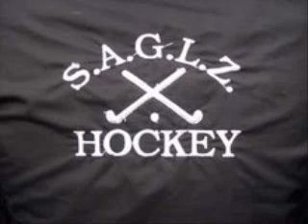Jimena Zarate jugadora de SAG de Lomas habla del buen momento del equipo en Hockey Delivery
Jimena Zarate, jugadora de SAGLZ y entrenadora de menores nos cuenta del buen momento de su equipo. Escuchala... Hockey Delivery "Todo el Hockey donde VOS estes" Domingos 18 hrs. Radio Palermo FM 94.7 Conducen: Luisa Barbosa y Gabriela Faccennini